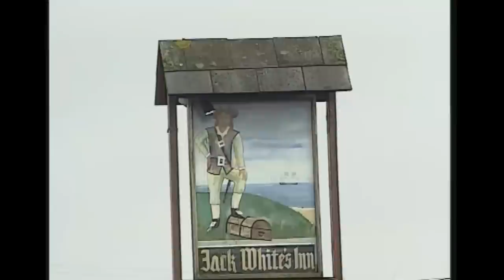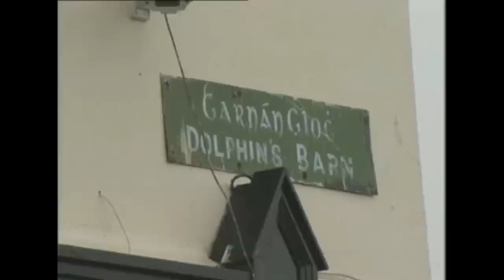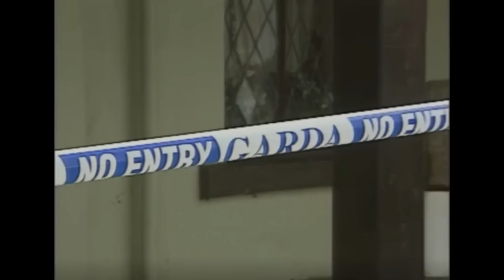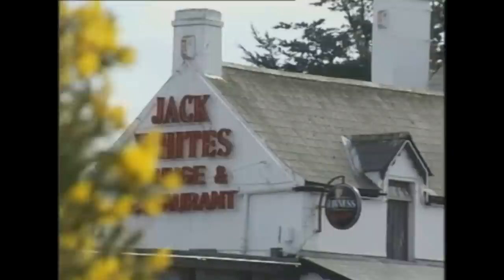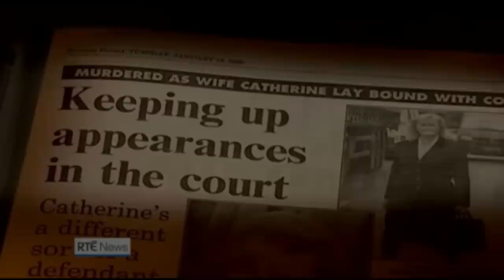IRELAND'S BLACK WIDOW: Catherine Nevin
Tom Nevin was a devoted and loyal husband who loved and cared for his wife . He was a hard worker and a great business man and together they owned Jack White's pub . But this was not good enough for his wife , she wanted everything but her husband.